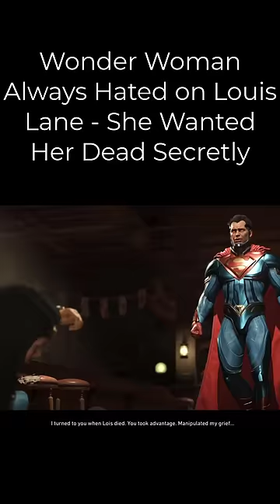Wonder Woman Always Hated on Louis Lane | Injustice 2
Wonder Woman Always Hated on Louis Lane - She Wanted Her Dead Secretly | Injustice 2 | Unique Intros & Special Moves

Learn how to make professional-looking Thumbnails just like the top Youtube Gamers.

Use the link below to Use Canva for Free